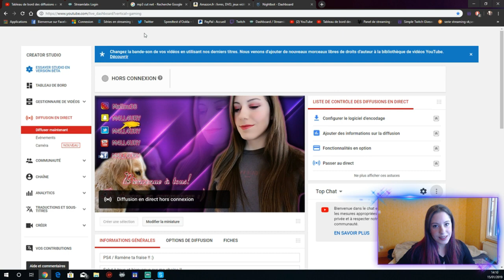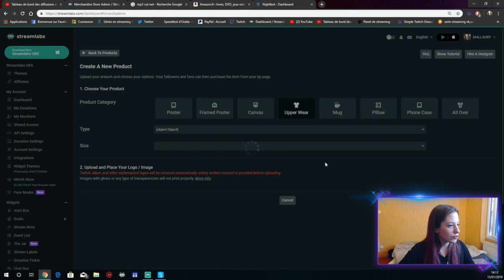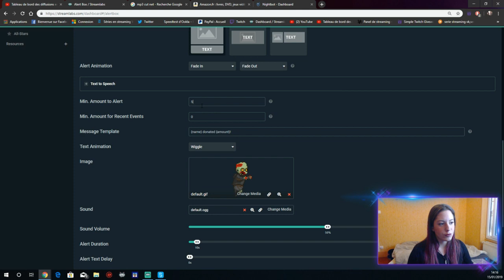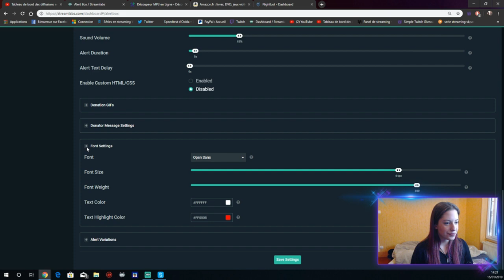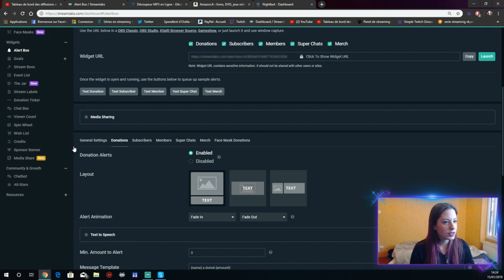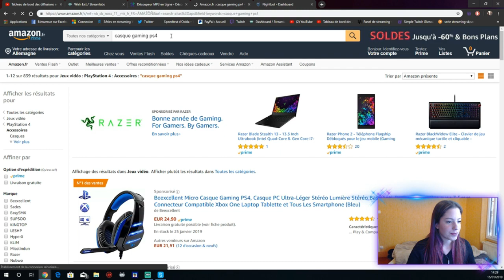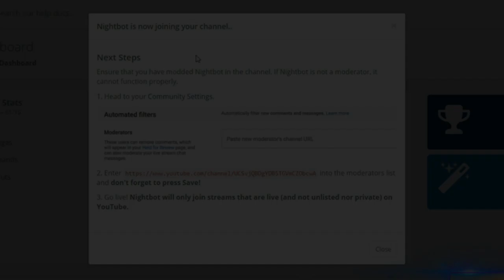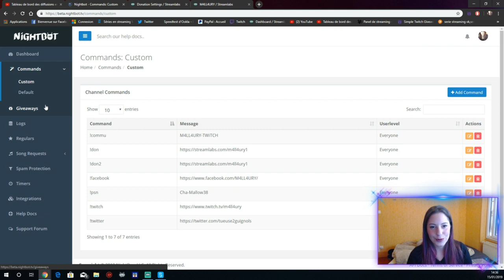[TUTO] ► ALERTES SONORES + COMMANDES NIGHTBOT / STREAMERS PS4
Deuxième tutoriel concernant les alertes sonores + commandes pour les streamers via ps4 qui passent par "share" et non via pc.
Celui-ci concerne les lives YOUTUBE  et non TWITCH  :)
J'espère que ça vous aura aidé et comme d'habitude , n'hésitez pas si vous avez des questions !